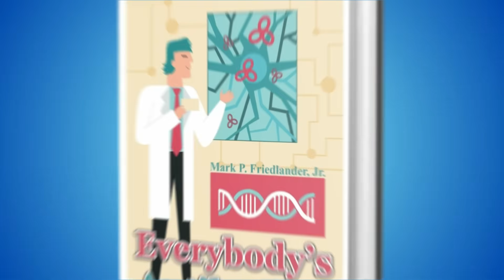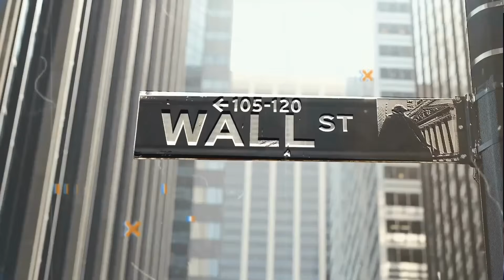Global Book Network - Mark P. Friedlander Jr, author of Everybody's Antibodies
Join us for an insightful conversation with Mark P. Friedlander Jr., author of “Everybody’s Antibodies: Understanding Your Immune System in the World of Covid.” In this enlightening interview, Friedlander breaks down the science behind our body’s natural defenses and explains how our immune system responds to modern health challenges like COVID-19.

Discover how to strengthen your immunity, separate fact from fiction, and gain a deeper understanding of what truly keeps us healthy in today’s world. A must-watch for anyone interested in science, medicine, and personal wellness.

About Logan Crawford:
Emmy-winning broadcaster and actor who brings authors and storytellers to the spotlight on the Global Book Network. Catch his interviews on Roku TV, Amazon Fire TV, Spotify, and more.

Amazon Podcast:

Watch it on Roku!
Home→ Streaming Channels→ Search Channels→ Type in "GLOBAL BOOK NETWORK" and add the Global Book Network Channel!